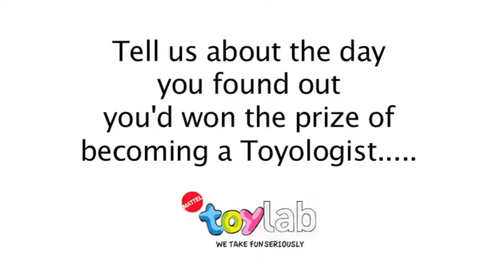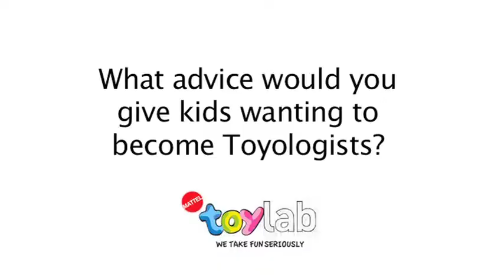Tara Interview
Tara the toyologists first interview